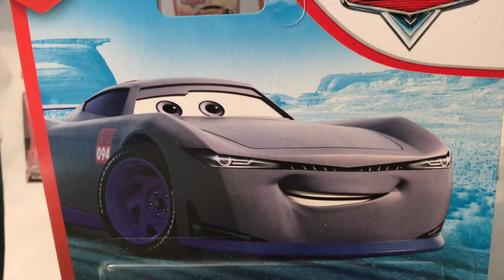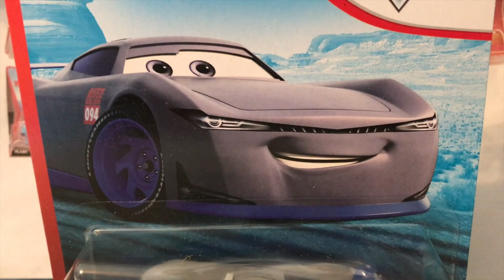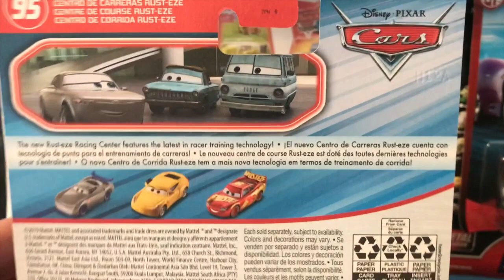Disney Cars Jae Review